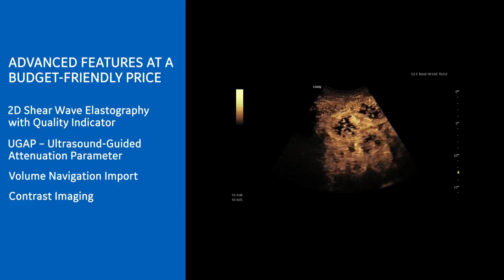LOGIQ P SERIES – Making Complete Liver Studies Easy and Affordable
Advanced features at a budget-friendly price:
• 2D Share Wave Elastography with Quality Indicator.
• UGAP – Ultrasound –Guide Attenuation Parameter
• Volume Navigation import
• Contrast Imaging
• XDclear™ transducers

If you’d like to learn more about LOGIQ P SERIES, please contact MediGroup Cambodia and our specialists reach out to you.